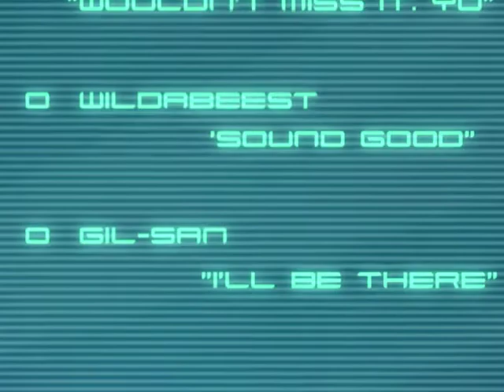Johnny Test Mevsim 1 Bölüm 4: parti canavarı | Çocuklar için Videolar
En son Johnny Test bölümlerini buradan izleyin!

Bir kısım dikenli saç, iki kısım dahi kız kardeşler, bir tutam konuşan köpek alın, iyice karıştırın ve sonuç, bilim adına her şeyi denemeye istekli bir çocuk hakkında aksiyon dolu bir animasyon dizisidir. Johnny ve köpeği Dukey'nin aksiyon dolu maceralarına katılın.

• Jonathan "Johnny" Susan ve Mary'nin erkek kardeşi ve Hugh ve Lila'nın oğlu olan ve gösterinin baş kahramanı ve kahramanı olarak görev yapan, zahmetli, öngörülemeyen ve oldukça ikonik 11 yaşındaki bir çocuk. Sarı saçlarında kırmızı noktalar olduğu için sık sık "ateşli saçlı çocuk" olarak anılır. Bunun yanı sıra lacivert bir gömlek altına giydiği yeşil kargo pantolon ve üzerinde yonca sembolü olan siyah bir gömlek ve nadiren kullandığı bir saat giydiği görülüyor. Yanında Susan ve Mary olduğu için, herhangi bir çocuğun hayalini yaşayabilir, ancak bazı hayallerin yaşamaya değmediğini anlar. Çok hiperaktiftir ve genellikle kız kardeşlerinin icatlarıyla uğraşır, sorun ve kargaşaya neden olur, ancak sık sık dahi kız kardeşlerini kandırarak veya ortaya çıkan iyiliklerden günü fethederek kendini son derece zeki olduğunu kanıtlar. Johnny de oldukça şımarık ve inatçıdır, istediğini aldatma, şantaj, ya da ikna yoluyla elde eder. Johnny'nin "Johnny X" olarak adlandırdığı, kasırga eller şekil değiştirme, ateşle çalışan dönüşüm, ışınlanma, ESP, "Power Poots" ve uçuş dahil olmak üzere çeşitli süper güçlere sahip bir süper kahraman olan bir alter egosu vardır. Bu form için çalışan bir tıkaç, kasırga ellerinin, hedefin ona bağışık olması veya diğer faktörler nedeniyle asla çalışmamasıdır. Janet'e ve daha sonra düşmanca rekabetten doğan Sissy'ye aşıktı.

• Dukey Johnny'nin antropomorfik 16 yaşındaki konuşan evcil köpeği ve en iyi arkadaşı. Dukey'nin antropomorfizminin nedeni, Susan ve Mary'nin icatlarından biri nedeniyle ona insani yetenekler kazandırmasıdır. Dukey, Bayan ve Bay Test etrafta olmadığında, Johnny'nin ailesi etraftayken yaptığı gibi, dört ayak yerine arka ayakları üzerinde duracak. Bunun nedeni, Bay Test'in Susan ve Mary'yi DNA deneylerinden yasaklamış olmaları ve Dukey'ye insansı zekayı bu şekilde vermiş olmalarıdır. Bay Test'in Johnny'nin video oyunlarından birinin içinde sıkışıp kalması ve Johnny ve Dukey'nin de onu kurtarmak için oyunun içine girmesi ve Dukey'nin yanlışlıkla onun önünde konuşması gibi seriyle ilgili birkaç "yakın çağrı" oldu. Bay Test'in "Düke az önce konuştu mu?" diye sormasına neden oldu. Dukey onların önünde konuştuktan sonra ebeveynlerinden biri bu soruyu her sorduğunda, Johnny, Susan veya Mary "hayır" yanıtını verir ve ebeveynleri hemen onlara inanır. Dukey bazen toplum içine çıkarken insan gibi giyinir ve başkaları tarafından Johnny'nin "kıllı arkadaşı" veya "nadir saç bozukluğu olan çocuk" olarak hitap edilir, çünkü küçük karakterlerin zeka eksikliği onların Dukey olduğuna inanmalarına neden olur. bir insan.